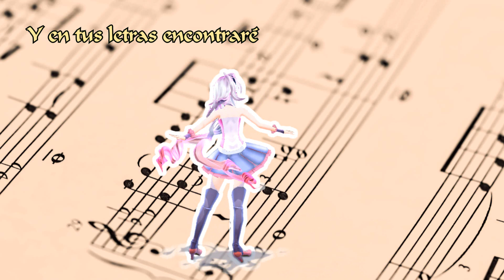[MAIKA] Si vuelves a brillar...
Canción original de Maika de Vocaloid dedicada para el X aniversario de su nacimiento 18 de diciembre de 2013.

Modelo Maika: Chibideko
Escenario: SkyDome (Edited by Gadgeteer61)
Fondo habitación: Project DIVA by SEGA
Fondos orientales: Freepik
Fondo ciudad, lámpara mágica y alfombra voladora: martapp.redbubble.com

Música, letra, mmd y edición de video: Xeivai